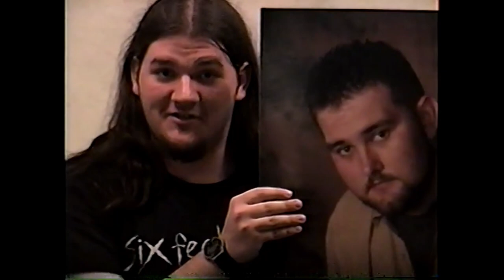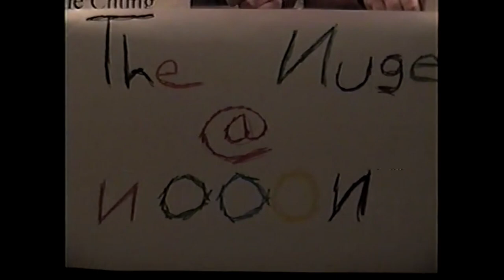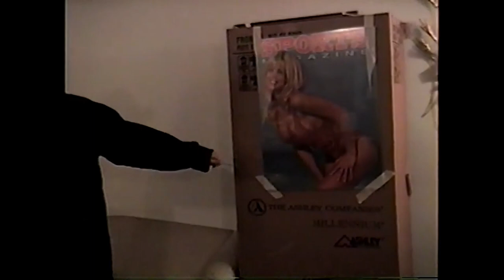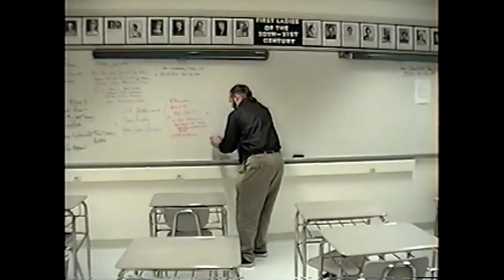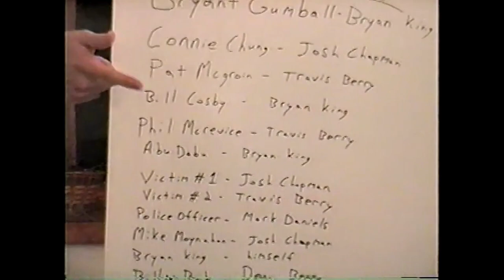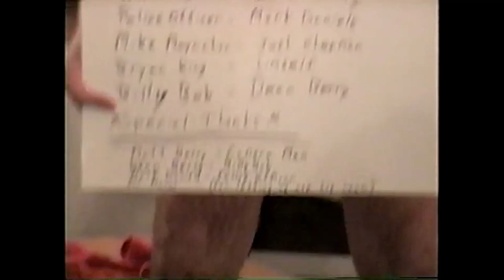The Civics Project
(I have painstakingly added closed captions please check them out)
This was part of my brother's senior project that I helped film in January of 2002. The film was used in some type of project for his civics class. I was in the 8th grade and about 15 years old at the time getting ready to enter my high school years. I always enjoy looking back on this fun film project that made use of my video camera hobby as a kid.

Chapters:
00:00 Nuge at Nooon
00:58 Bill Cosby
01:54 Back to the Nuge
02:30 Pat McGroin
03:18 Civics Class
04:32 Back to the news
04:50 Hunting with Travi
06:32 Abu Da Bo
07:37 Dead Abu Da Bo
09:15 Billy Bob's Institute
10:27 Cops
13:00 Traffic Stop
16:41 Credits
18:27 Out Takes